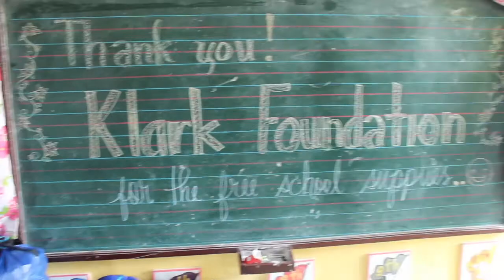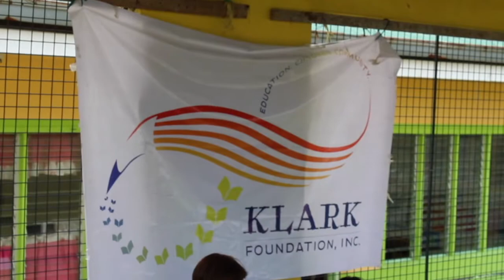When KLARK goes to Sta. Lutgarda!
A patrol ride, and hot humid weather later = 150+ students receiving free school supplies and KLARK Backpacks